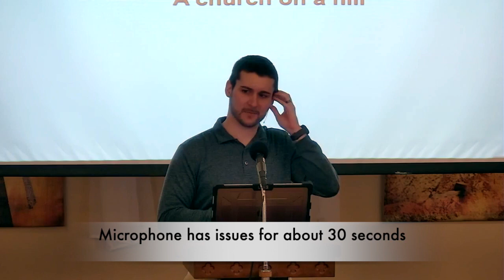Revelation Study Part 22 - 5:6-14 - The Lamb Who is Worthy Part 2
This is part 22 of an interactive study on the book of Revelation recorded on 4/25/2021. This video discusses Revelation 5:6-14 and the Lamb Who is Worthy Part 2. Join Mike Coburn as we explore this encouraging, challenging, and controversial book.